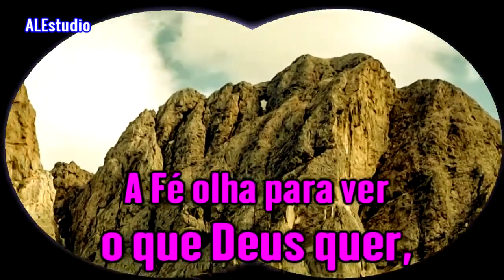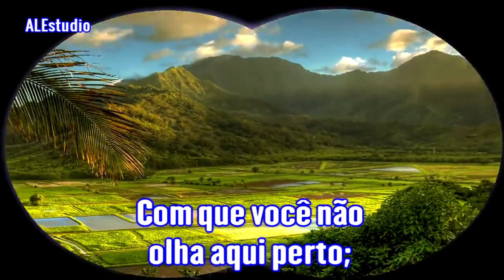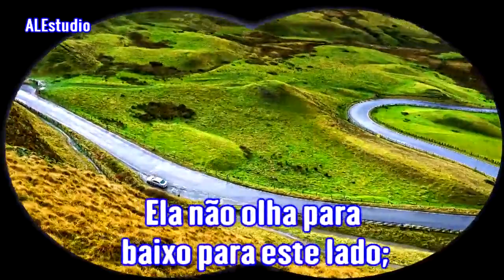Visão de Longo Alcance - Ir. Branham